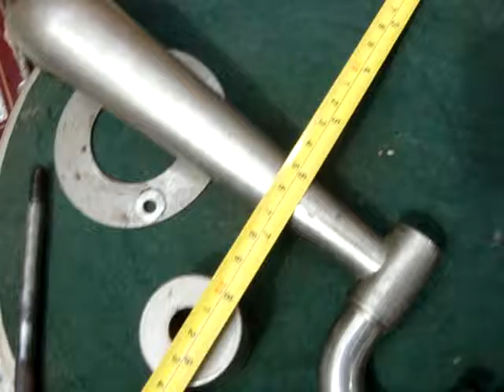Gramophone Phonograph HMV / His master Voice Motor & Wind Hand & Turn tray